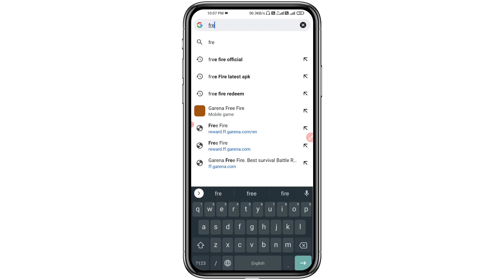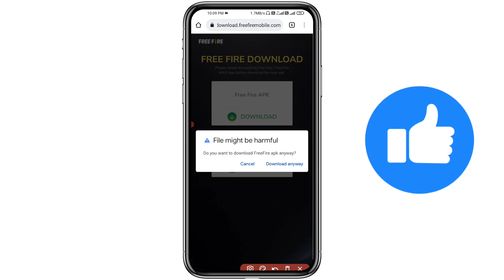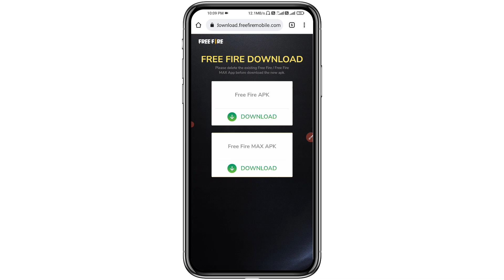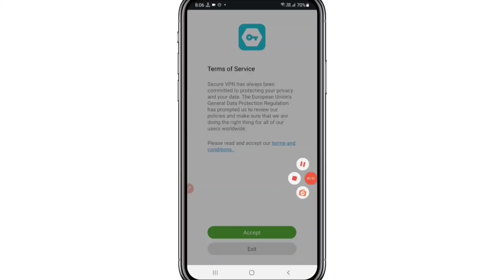How To Update Free Fire Without Play Store || Free Fire Update Kaise Karen 2023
🧿 QUERIES SOLVED:►

how to update free fire after ban